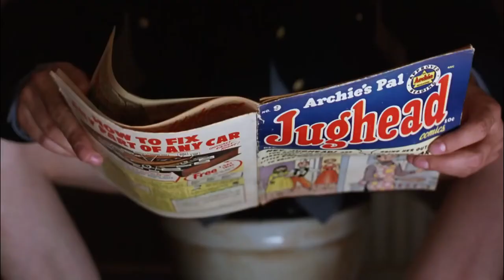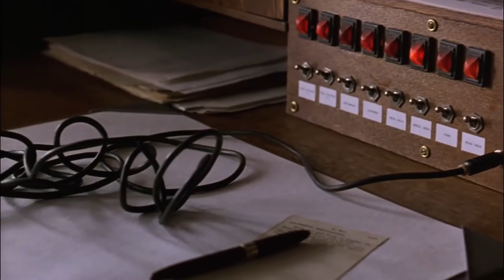Shawshank Redemption Opera/Music Scene [Maniac 2000]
Shawshank Redemption meets Maniac 2000 by Mark McCabe